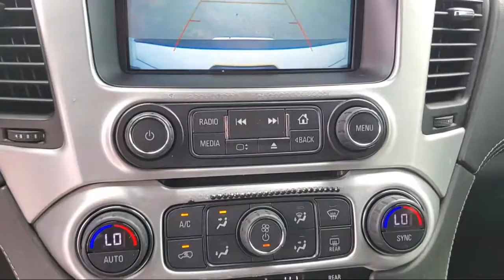2018 GMC YUKON SLE Sport Utility McAllen Brownsville Harlingen Port Isabel Weslaco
2018 GMC YUKON SLE Sport Utility Stock Number: 211711 Vin:1GKS1AKC9JR129455.